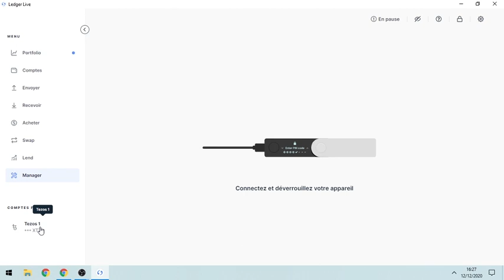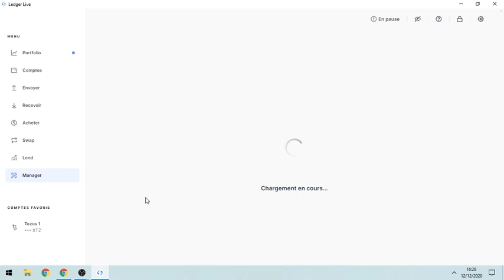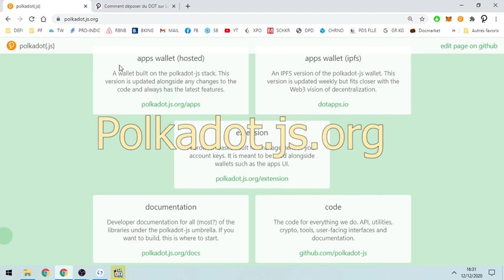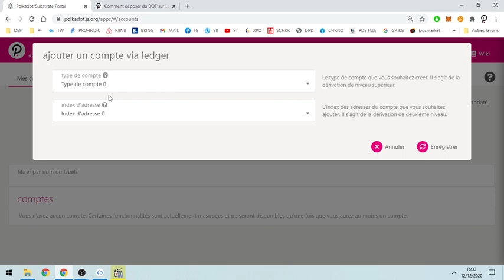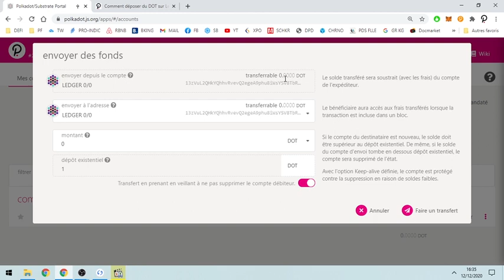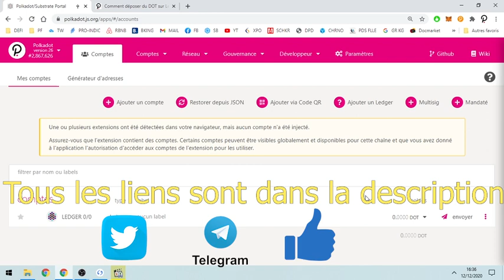[TUTO] Comment déposer du DOT sur Ledger !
Welcome à tous sur cette 1re vidéo

PARTIE 1 : Pourquoi déposer des DOT sur une Ledger
PARTIE 2 : Les risques des Exchanges centralisés, Binance, Kucoin, Kraken, etc.
PARTIE 3 : TUTO sur PC pour déposer les DOT sur Ledger

0:00​​​ - Le risque des CEX des exchanges
2:40 - Déposer du DOT ou KSM sur Ledger
6:35​​ - Envoyer des DOT sur Binance Kraken ou Envoyer des KSM sur Binance Kraken